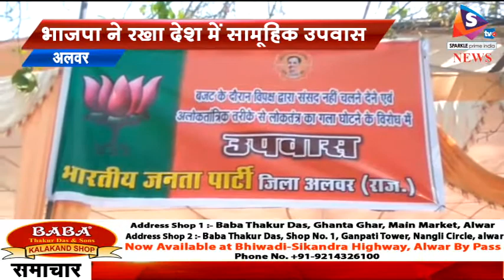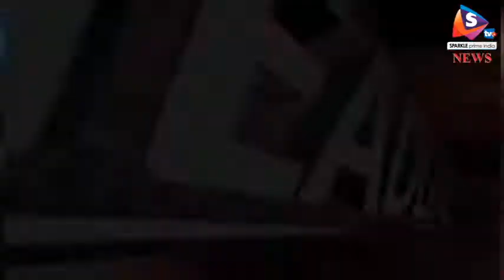Bulletin 12 04 2018 भाजपा ने रखा देश में सामूहिक उपवास, देश के दो हजार सांसद विधायको ने रखा उपवास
-अलवर - भाजपा ने रखा देश में सामूहिक उपवास, देश के दो हजार सांसद विधायको ने रखा उपवास, संसद में कांग्रेस के गतिरोध पर जताया आक्रोश

उत्तरप्रदेश -  उन्नाव गैंग रेप में विधायक के खिलाफ हुई एफआईआर, सीबीआई को सौंपी जाँच, जल्द हो सकती है गिरफ्तारी

अलवर - 68 वर्षीय वृद्धा चढ़ी पानी की टंकी पर, पानी की समस्या को लेकर किया प्रदर्शन, एन.ई.बी. क्षेत्र में है पानी की समस्या

जयपुर- पूर्व मुख्यमंत्री गहलोत ने केंद्र और राज्य सरकार की नीतियों पर किया कटाक्ष, आरएसएस को बताया दलित विरोधी, देश माफ़ नहीं करेगा